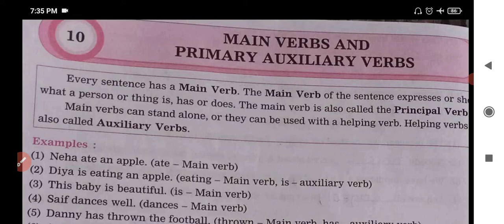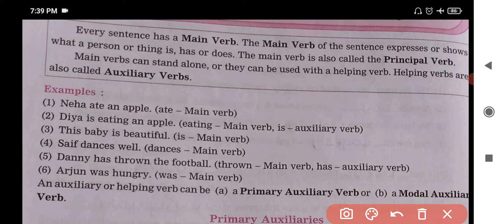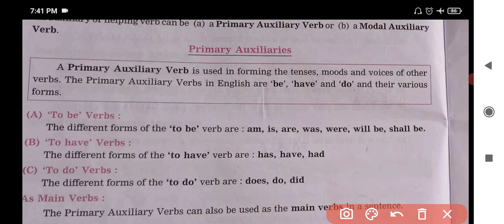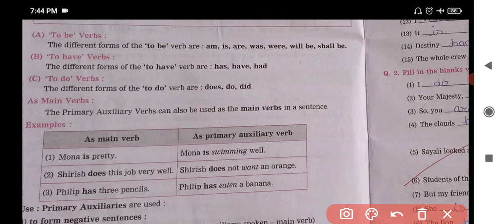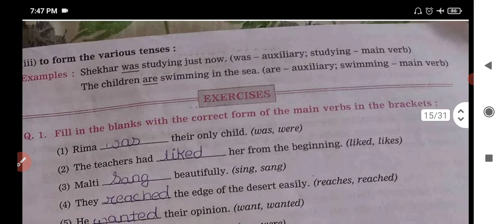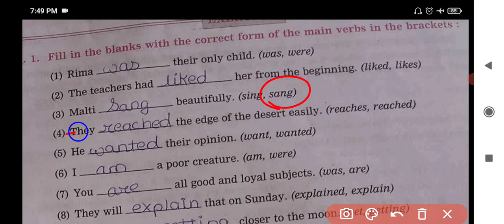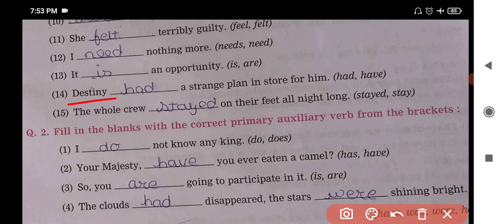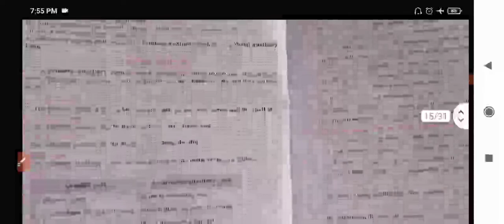Std. 7 Grammar Lesson 10 Main Verbs and Primary Auxiliaries Verbs Workbook Answers Maharashtra board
Maharashtra board
Std7GrammarLesson10MainVerbsand Primary Auxiliaries Verbs Workbook Answers Maharashtra board